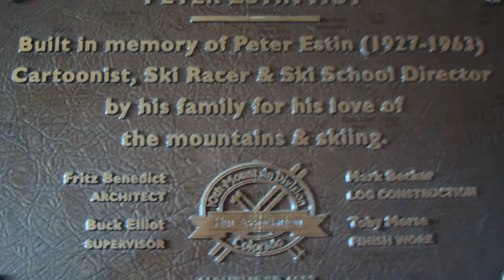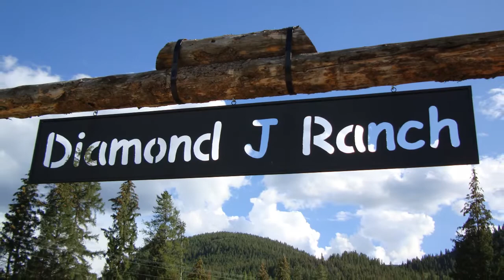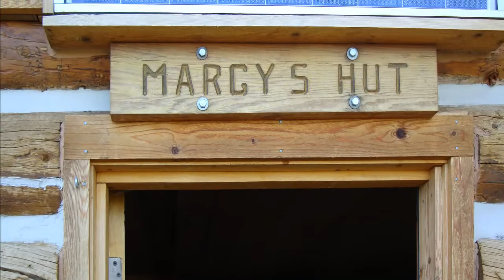Bearcat Stables: Vail To Aspen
Horse Trip August 19th -22nd 2008